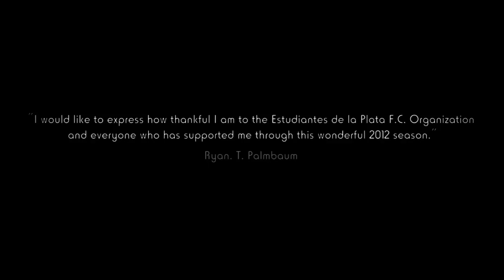Gracias por este 2012